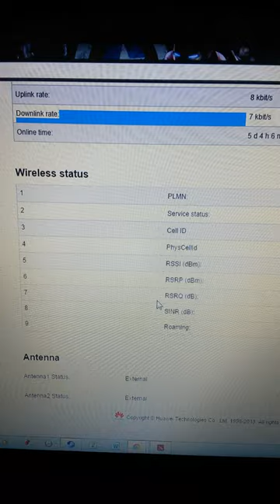4G Globe Tattoo@HOME Speed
I'm aware that there is a quota but even before reaching the quota this is the speed already.